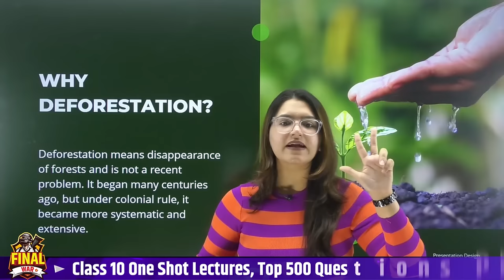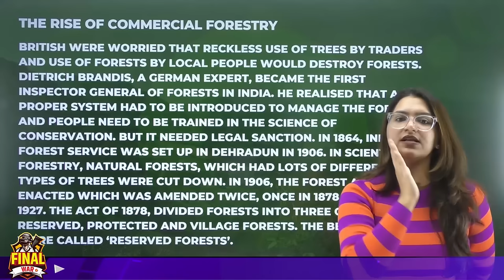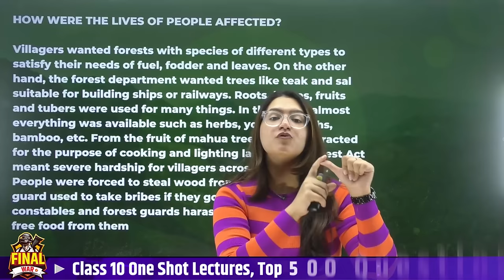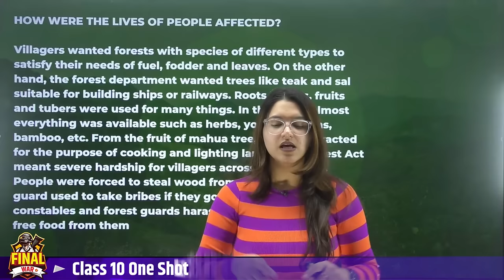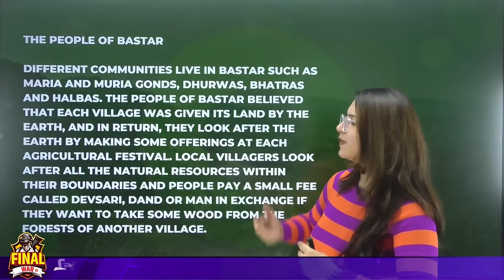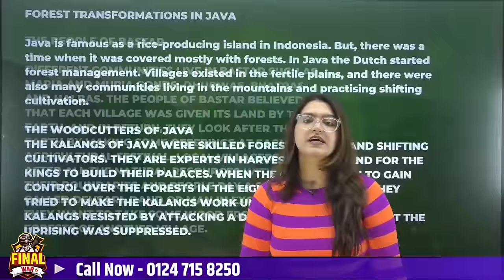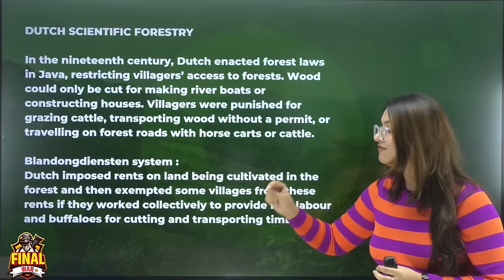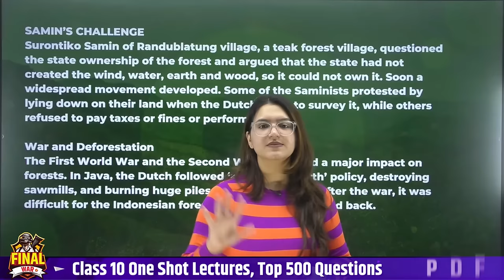Forest Society and Colonialism Full Chapter Explanation | Class 9 History Chapter 4 | CBSE Exam 2023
Forest Society and Colonialism Full Chapter Explanation | Class 9 History Chapter 4 | CBSE Exam 2023 | Class 9th SST | Ujjwala Mam SST | Learn and Fun

class 9 sst history ch 4,
forest society and colonialism class 9 full chapter in one video,
forest society and colonialism class 9 full chapter in hindi,

📌Class Chapters:
00:00 Introduction
00:50 Why deforestation in India ?
04:30 The rise of commercial forestry
08:45 How were the lives of people affected ?
15:30 The people of Bastar
18:14 Forest transformation in Java
20:20 Dutch scientific forestry
22:37 Samin's Challenge